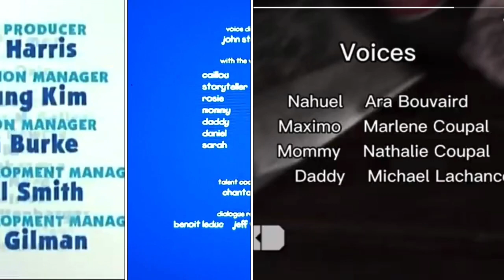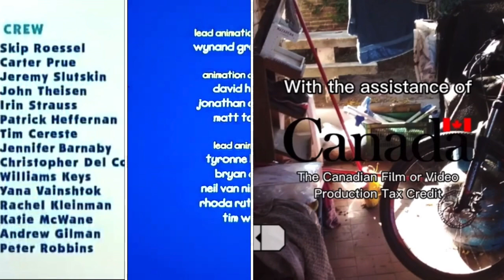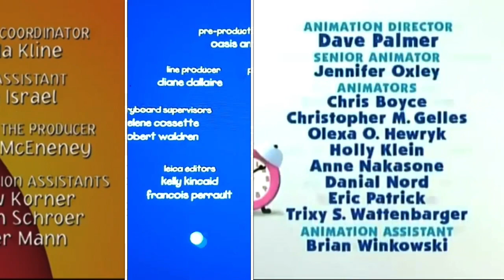A Little Curious, Blue’s Clues, Caillou and Nahuel Credits Remix